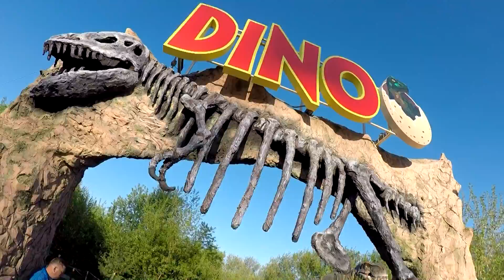SKAZKA Entertainment Park 09/05/2018